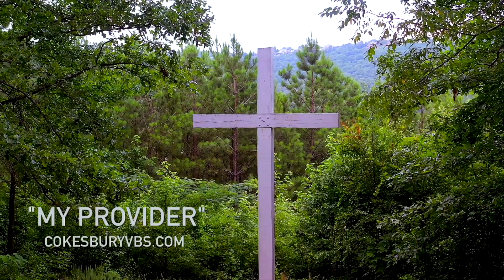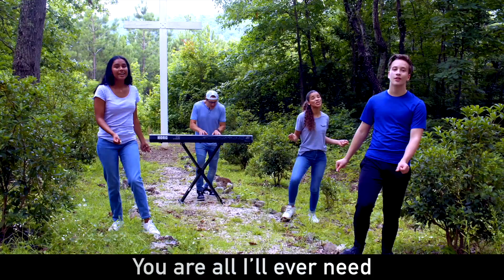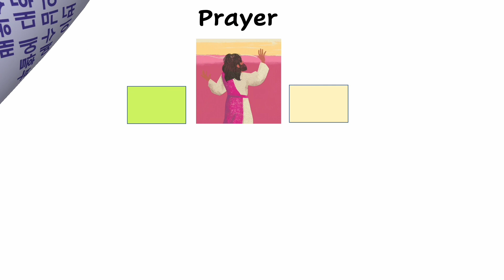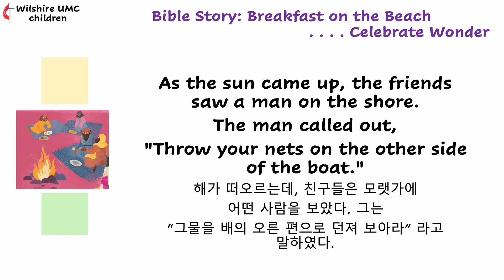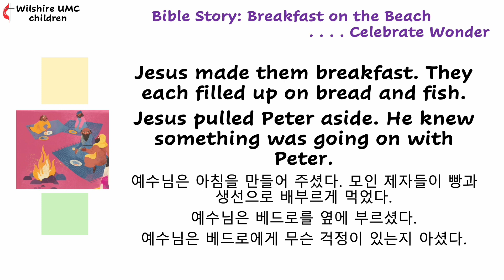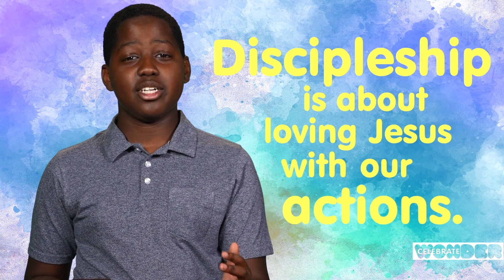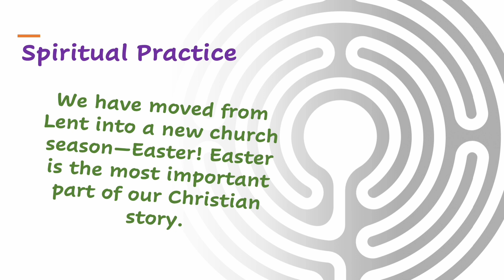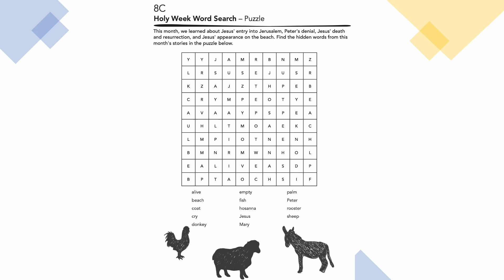Breakfast On the Beach: April 24 2022 - Wilshire UMC/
Director: Grace Han. D. Min./
Theme: Breakfast On the Beach/
The Provider: Cokesbury VBS 2022 Song (Licensed to Cokesbury)/
Forever and Ever Amen: Cokesbury VBS 2022 Song (Licensed to Cokesbury)/
Breakfast On the Beach video: 2022 Celebrate Wonder Video (Licensed to Cokesbury)/